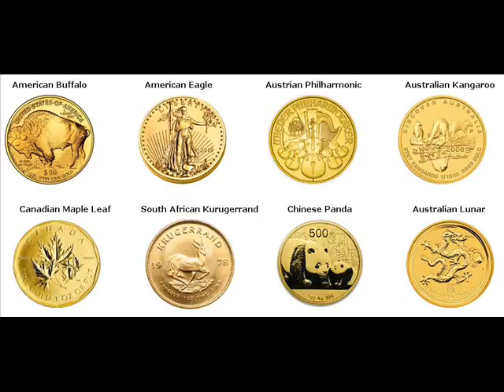Gold Bars For Sale Maine Outagamie Wisconsin